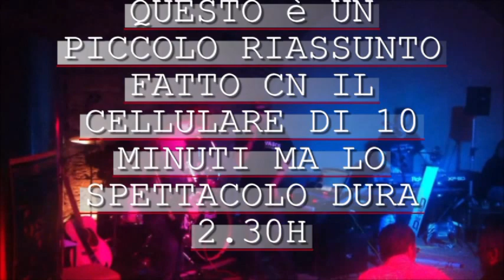VASCO AL MASSIMO Cover Band Ivan cocco, Marco Pinna, Gianmarco Manis, Daniele Siddi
Video girato cn un cellulare AL MEET di Oristano... Cover Band Vasco Rossi. VASCO AL MASSIMO. grazie Jimmy Fanni